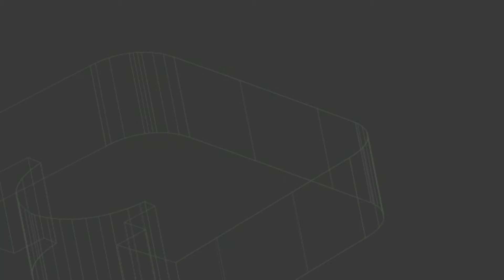BSc (Hons) Construction Management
BSc (Hons) Construction Management student Sam talks about his experiences of studying at Leeds Beckett.